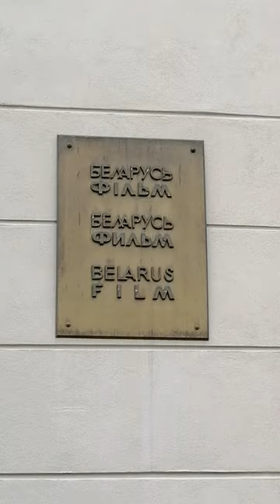Walking in Minsk. Commemorative plaque in honor of Mikhail Ptashuk and Vladimir Korsh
Commemorative plaque in honor of Mikhail Ptashuk and Vladimir Korsh